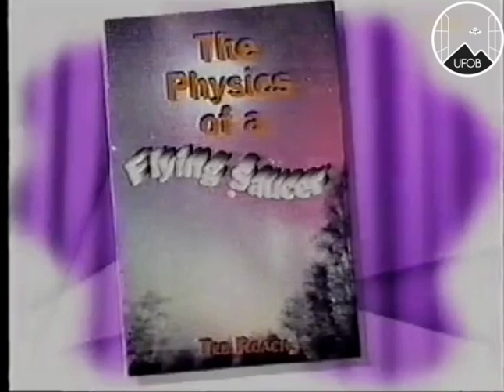1997 🇦🇺 UFOB [SHOW] Ted Roach interviewed by Kerri-Anne Kennerley Midday Show, on UFO physics.